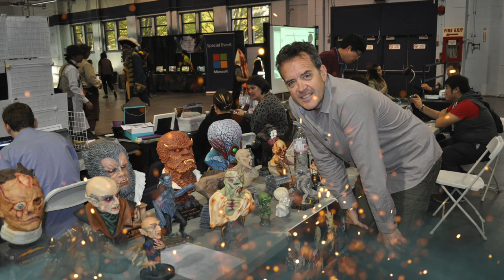Tom Woodruff Jr (Camp Nightmare Interview)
We interview Oscar winning special effects artist and creature actor, Tom Woodruff Jr at Creature Feature Weekend about his work in iconic films such as Pumpkinhead, Aliens, IT and more! // This interview is taken from "Episode 15: Practical Effects" // Listen to full podcast episodes of Camp Nightmare on Spotify, Apple Podcasts for more horror content!